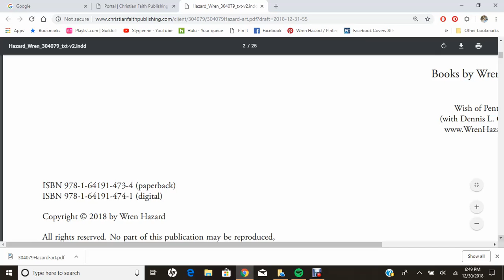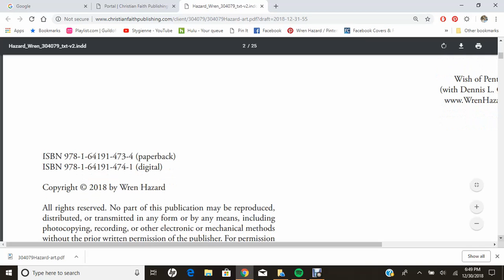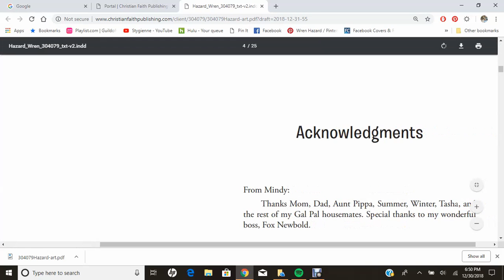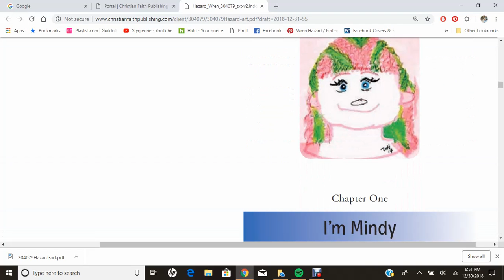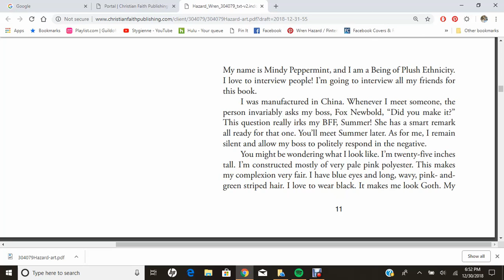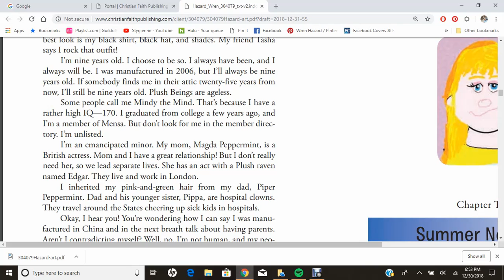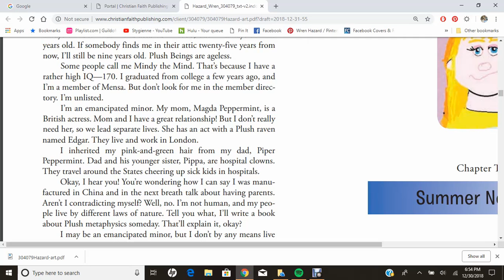Mindy Peppermint: A Being of Plush Ethnicity (Ep. 1: Intro)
Below is the link to my Press Release, which tells you all about my book "Mindy Peppermint: A Being of Plush Ethnicity".